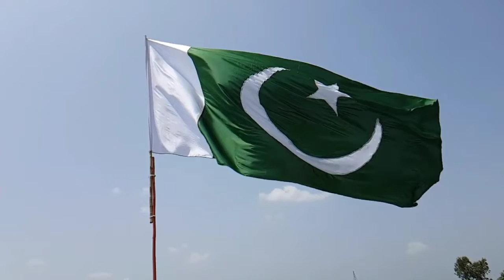beauty of pakistan with beautiful rabab music relaxing music by cute animals park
beautiful pakistan with a beautiful rabab music